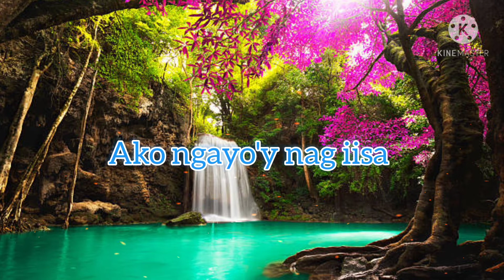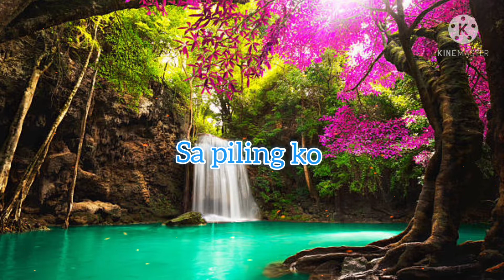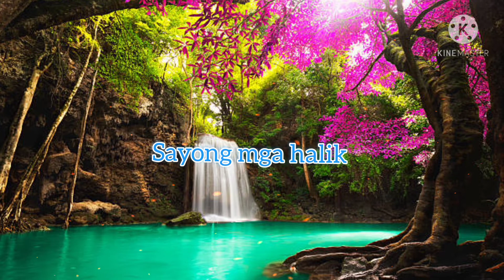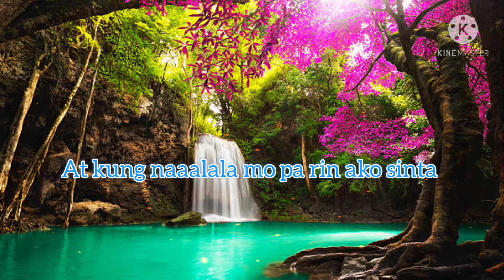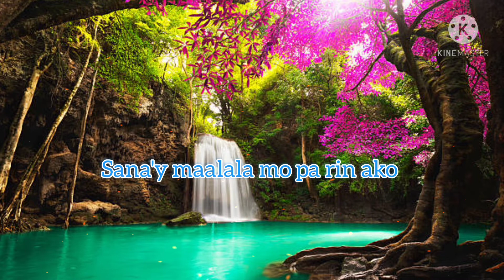Kung Nasaan Ka Man by William Meniano Felicio collaboration with Eduardo Pasion omnes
this song ay para sa mga taong nangungulila sa kanilang mga minamahal sa buhay.

KUNG NASAAN KA MAN

Lagi kitang inaalala
At iniisip kung magbabalik ka pa

Ako ngayo'y nangungulila
Sayong mga halik at pagsuyo sinta
Sa piling ko

Chorus :
Sana'y naririnig mo ang awitin kong ito
Kung nasaan ka man ngayon
Sana'y maalala mo pa rin ako

Lagi kitang inaalala
At pinapangarap na sana'y Nandito ka

Ako ngayo'y nangungulila
Sa piling ko

Bridge :
 At kung sakali mang Ika'y magbabalik giliw
 Ang puso ko'y Tanging sayo lamang
 At kung maaalala mo pa rin ako sinta
Sa piling mo ako'y liligaya mahal ko ooh.

nasaan ka irog is an example of
nasaan ang pilipinas
nasaan ka irog
nasaan ang planetang daigdig sa solar system
nasaan ang pangako
nasaan ang yolanda funds
nasaan ang pilipinas sa asya
nasaan ang karagatang pasipiko
nasaan ang sabaw
is nasaan a word
what is a nasaan ka irog
what is a nasaan ka
nasaan banda ang appendix
nasaan ba
nasaan by jessa zaragoza lyrics
nasaan banda ang puso
nasaan ba ang langit
nasaan ba ang puso
nasaan cellphone
nasaan chords
nissan car
nasaan si tatay
nasaan ka chords
nasaan ang crater ng bulkang pinatubo
nasaan ang corn sa corned beef
nasaan ang chocolate hills
nasaan si nanay
nasaac
nasaan dito
nasaan dito ang mga natatanging species katulad ng tazmania
nasaan dad
nasaan dito in english
nasaan define
nasaan ang diin ng salitang babasahin (reading material)
nasaan ang dagat celebes
nasaan ang dating tayo lyrics
nasaan ka
nasaan english
nasaan english meaning
eloisa nasaan ka
nasaan ka elisa
nasaan ka elisa ending
nasaan si elisa
nasaan ang ekwador
nasaan ft eminem
nasaan father
nasal function
nassan freestyle
nasaan filipino word
nasaan festival
nasaan filipino dictionary
nasaan ginagawa
nasaan ang garden of eden
nasaan ka giliw 1951
nasaan ang gobi desert
nasaan ang g spot
nasaan ang guam
willy garte nasaan ka
willy garte nasaan ang liwanag
nasaan ka man
nasaan holton
nasaan holton age
nasaan holton twitter
nasaan holton instagram
nasaan holton eminem
nasaan hustisya in english
nasaan hinihingi ko in english
nasaan in english
nasaan in ilocano
nasaan in bisaya
nasaan in kapampangan
nasaan in tagalog
nasaan in english translation
nasaan ito
nasaan in ilonggo
i witness nasaan si maria
nasaan jessa
nasaan jessa zaragoza karaoke
nasaan jessa zaragoza lyrics
nasaan jessa lyrics
nasa jim
nasaan ka in english
jennifer nasaan ka song
nasaan ka na
nasaan ka man full movie
nasaan ka na lyrics
nasaan lyrics
nasaan lokasyon ang pilipinas
nasaan lowland folk songs have a very distinctive spanish influence
nasaan lyrics nyoy volante
nasaang lawa ang mga ninfas
nasaan lyrics by jessa zaragoza
logic nasaan ang piso
nasaan ang liwanag
saan matatagpuan ang pilipinas
saan matatagpuan ang pilipinas sa asya
saan matatagpuan ang karagatang pasipiko
saan matatagpuan ang pangunahing ideya ng seleksyon
saan matatagpuan ang tamaraw
saan matatagpuan ang dagat celebes
saan matatagpuan ang bashi channel
saan matatagpuan ang bulkang mayon
nasaan na kaya ako lyrics
nasaan na ang pangako
nasaan na si mang tani
nasaan na si francis leo marcos
nasaan na ang bagyo
nasaan na ang bagyo ngayon
nasaan na ang bagyong jolina
o giliw nasan ka lyrics
nasaan o nasaan
o giliw nasaan ka
nasaan to saan
o giliw nasaan
nissan pa
nasaan proof
nasaan proof son
nasaan pangako mo
nasaan ka quotes
nasaan ka na quotes
nasaan ang hustisya quotes
nasaan repablikan lyrics
nasaan rapper
nasaan repablikan
regine nasaan na
nasaan na regine lyrics
nasaan si golden canedo
nasaan si marina
nasaan si maine mendoza
nasaan si nanay horror song
nasaan tao
nasaan tagalog
nasaan tayo
nasaan ang umaga
nasaan na u
nasaan vs saan
nasaan videoke
nasaan ang vietnam
nasaan nyoy volante
nasaan nyoy volante chords
nasaan nyoy volante lyrics
nyoy volante nasaan ka na lyrics
nasaan ang taal volcano
nasaan wiki
nasaan word meaning
nasaan with english
nasaan without me lyrics
nasaan without me
nasaan wala naman ah
nasaan white
what nasaan ka irog
nasaan si xian gaza
nasaan na si xander ford
nasaan yung
nasaan yung ballpen ko
nasaan yung asawa mo in english
nasaan yung piso
nasan ang sabaw
nasaan ang charger ko
nasaan ang picture
nasaan yung ano
nasaan ang 15 billion
nasaan ang 15 billion ng philhealth
nasaan ka man 123movies
nasaan ang pangulo 2021
nasaan ka man 2005 full movie
nasaan ang pangulo 2015
2011 nasaan melissa at mickey
2015 nissan
nasaan part 2
nasaan ka man 2005